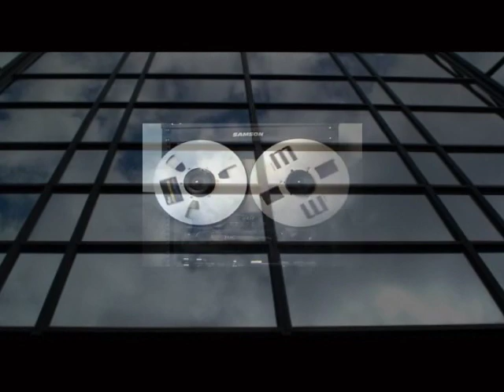Vice Versa - new girls neutrons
Neutron Records started out in Sheffield in the late 70s by Stephen Singleton, Mark White and David Sydenham (later replaced by Martin Fry), then formed as the minimalist electronic avantgarde ensemble Vice Versa. In their anarchic beginnings, the label itself was conceived an independent, marking a distinctive path between music and packaging, regarding their material as manifestos focusing around subversive matters of the post-modern and anti-art principles. Although fairly obscure as the Sheffield underground scene ran predominantly local, Vice Versa still succeeded in gaining particular public attention with their own blend of electronic pop tendencies, largely inspired by the fellow-Sheffield group, Cabaret Voltaire. As purveyors of fine product, Neutron made sharp, intelligent statements for the new decade - Vice Versa's 'Music 4' (7" EP, NT001) is a brilliant piece of electronic pop linked with cut-up statements on social decadence. It also won a famous 'single of the week' line in NME, much to the surprise of the group. Further two releases, even more ambitious in that matter were a set of prints and a manifesto (NT002), to be finally concluded with a semi-legendary six-sided fold out '1980: The First Fifteen Minutes' (7" EP, NT003) - alongside Vice Versa, further three then-local groups - Clock DVA, The Stunt Kites and I'm So Hollow contributed one track each for their first proper vynil exposure before getting their own record deals ever after. Another recognition in the press followed as the EP won sympathies regarding conceptual originality of the label. However this wasn't enough in comparison to the frustration with their lack of promotion which led to Neutron become distributed by the major marketing facility Phonogram, in 1980. Before their big step towards populism as an ambitious lush pop-project ABC, Vice Versa made two more releases - an excellent cassette '8 Aspects of' followed by another vynil cut for the two tracks, 'Stilyagi/Eyes of Christ' (7", BBR 003) remixed from the very cassette at the Backstreet/Backlash studio in Rotterdam. Neutron Records continued its run of releases throughout the 80s mostly for the group themselves, transforming from a small, short-lived anarchic label into a Phonogram subsidiary and finally evolving into their own song publisher (Neutron Songs). The rest is history.